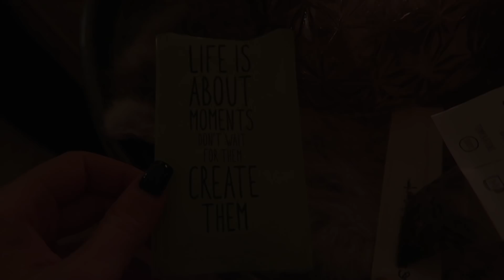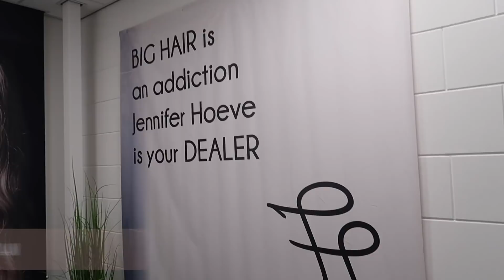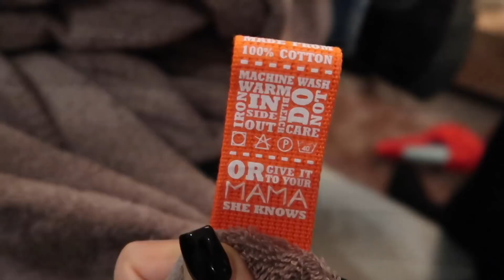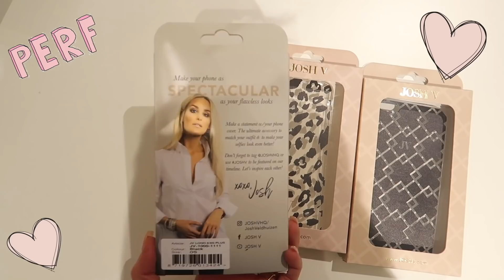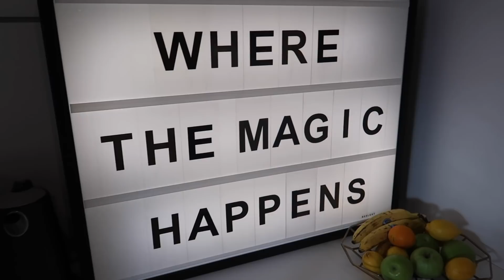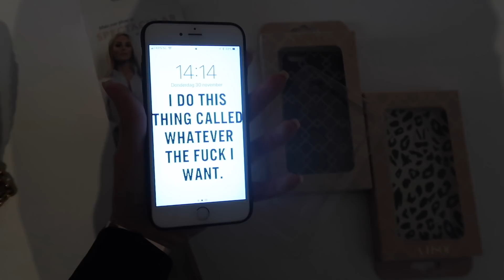TIME FOR PRESENTS | JOSHVLOG #114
INTRODUCING JOSH:

JOSH V is in 2011 opgericht door de Amsterdamse mode-onderneemster Josh Veldhuizen. Binnen enkele jaren wist zij, gedreven door haar passie voor mode, haar ondernemende karakter en héél hard werken, een vooraanstaand modelabel op te bouwen. JOSH V is inmiddels een van de snelst groeiende modemerken van Europa.

Sindskort geeft Josh via haar vlog een kijkje in haar enerverende leven, waarin te zien is hoe zij - veelal op haar hoge naaldhakken - haar internationale miljoenenbedrijf runt. Hoe zij haar zakenleven succesvol en privé leven leuk houdt - is wekelijks te volgen via de JOSHVLOG!

SOME FACTS ABOUT JOSH
- Josh is 30 jaar (2 september 1986, sterrenbeeld maagd)
- Ze richtte JOSH V op toen ze 23 was
- Ze studeerde af aan de Hogeschool Leiden toen ze 20 was
- Ze werkte sinds haar 15e als model
- Josh houdt van zelfspot en sarcasme
- Sinds twee jaar heeft ze een relatie met Nick Amann (CEO van o.a. Nickelson)
- Ze heeft 3 zussen